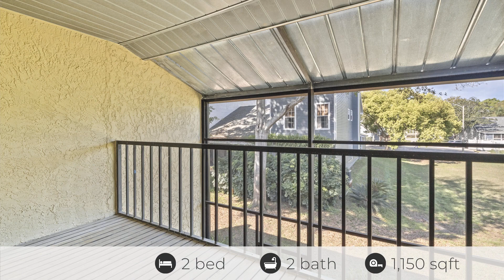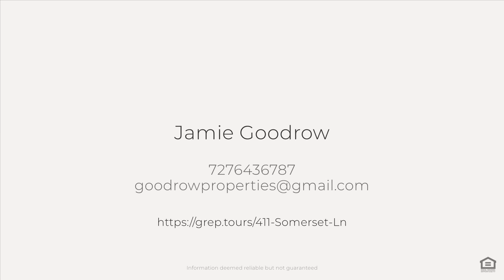411 Somerset Ln, Palm Harbor, FL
See the Property Website! :: Jamie Goodrow - Coastal Properties Group - 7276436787